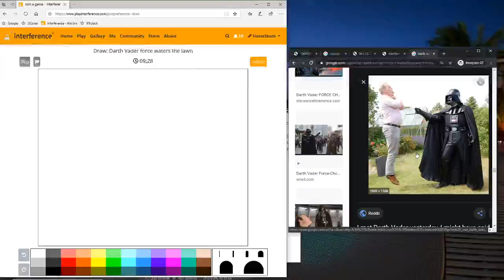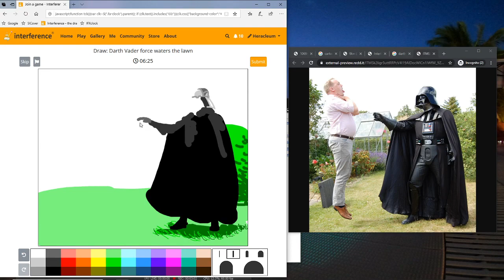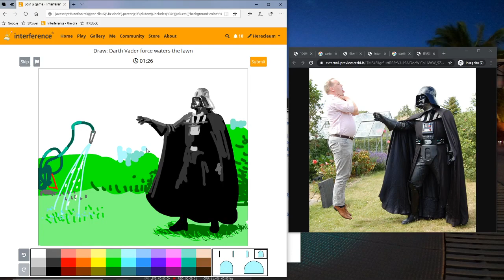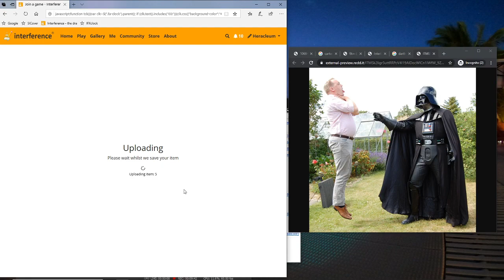Heracleum plays Interference #03 "Darth Vader force waters the lawn"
Just an excuse to show the countdown RED warning when timer gets below the last minute. I never notice when time runs out, I needed this so bad so I've created a local script (bookmarklet) that does the trick.
Jump to 08:10 to see the script in action and turn the clock red. The script works until you refresh or close the page, one activation per drawing session is enough.